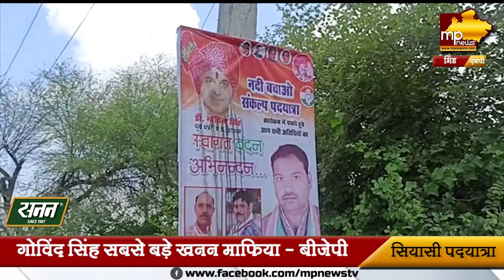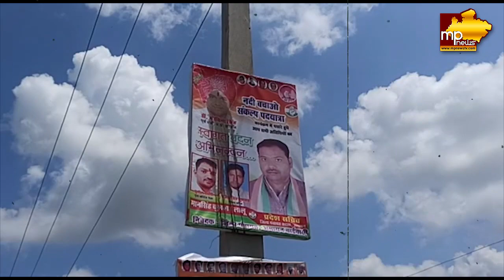चंबल की सीटों पर गोविंद सिंह की पदयात्रा डालेगी असर, BJP नहीं छोड़ेगी कोई कसर! MP News Bhind